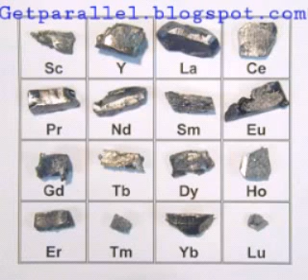Salmon sperms magic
Sperms are not only used for genes transmission they can be used to extract rare earth elements know this and much more at